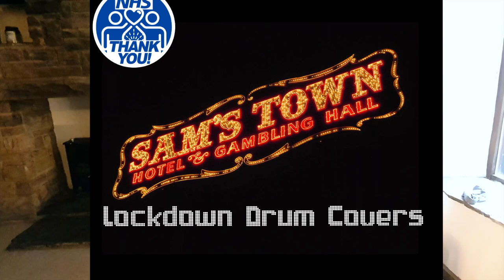Fire Saga - Jaja Ding Dong :: Drum Cover